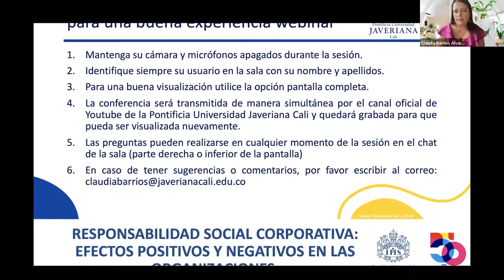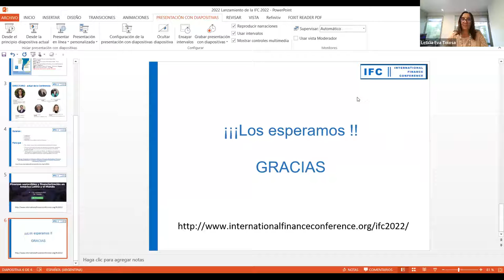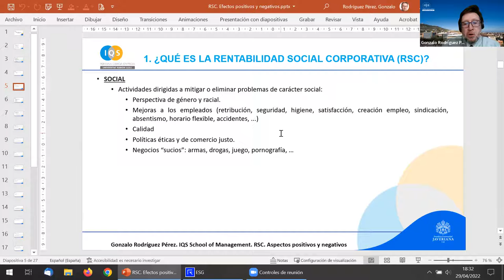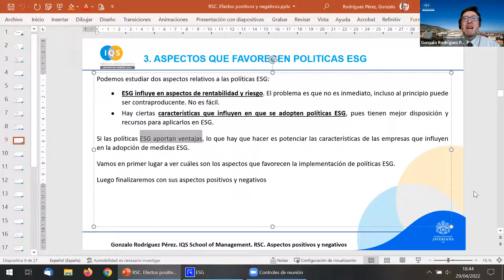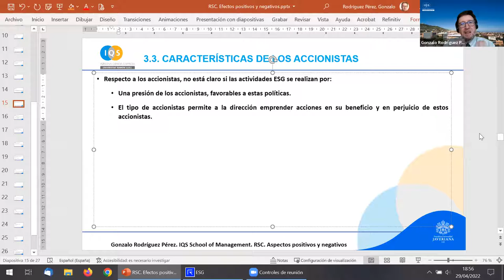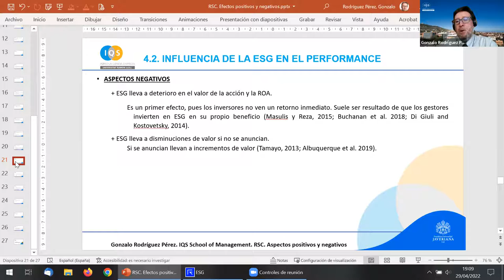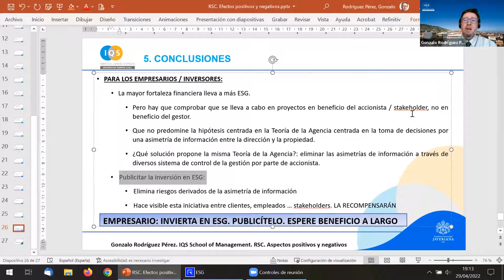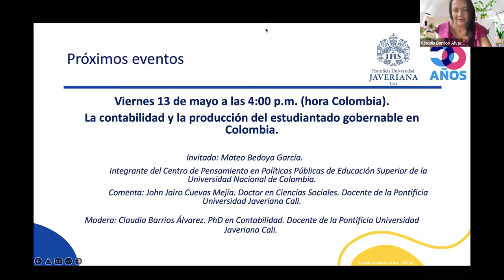[Webinar] Responsabilidad social corporativa: efectos positivos y negativos en las organizaciones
Conferencia de lanzamiento del International Finance Conference Cali-Colombia 2022

Invitado: Gonzalo Rodríguez Pérez.
PhD. Profesor vinculado a la IQS School of Management Universitat Ramon Llull.